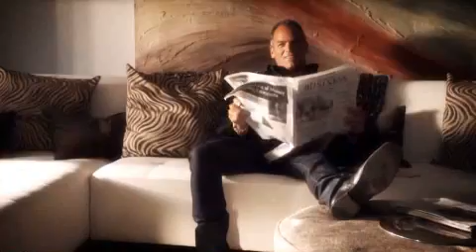Lifestyles of the Rich & Skinny - Richard Richmond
Mr. Smooth